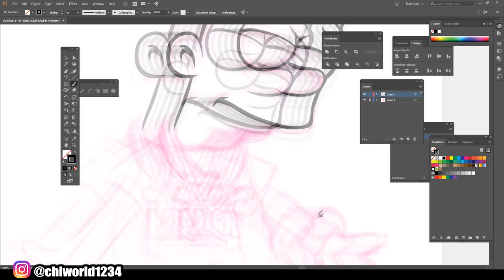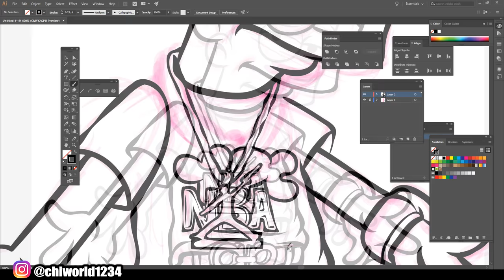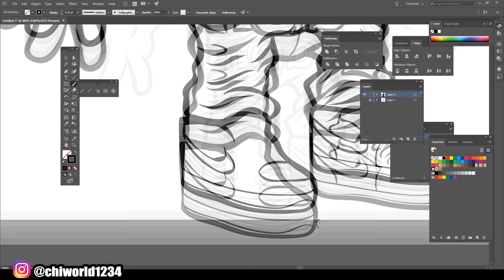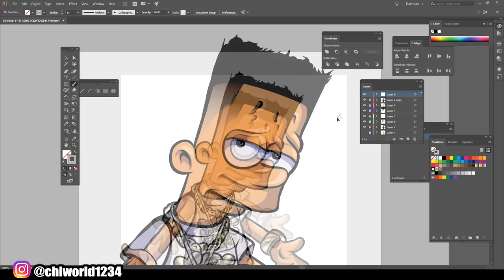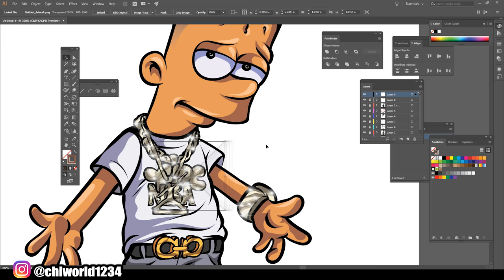DRAW NBA YoungBoy AS BART SIMPSON ( ADOBE ILLUSTRATOR )